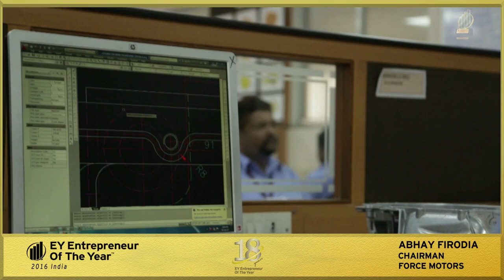Dr. Abhay Firodia- Chairman - Entrepreneur of the Year Award 2016: Business Transformation Category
Dr. Abhay Firodia- Chairman, Force Motors Ltd. was awarded the Entrepreneur of the Year Award 2016 in the Business Transformation Category. The Ernst and Young Entrepreneurs of the Year award program is a global competition aimed at encouraging entrepreneurship and recognising inspirational and exceptional leaders.

Dr. Firodia was selected from amongst 16 other finalists, for his exemplary contribution to the automotive industry and for his inspirational and innovative achievements. The 17 finalists, shortlisted from amongst 250 nominations, were judged on various criteria such as growth in turnover, profit, employee numbers; along with factors like leadership, degree of innovation, development of creative and ingenious production and marketing, and extent of expansion into national and international markets.